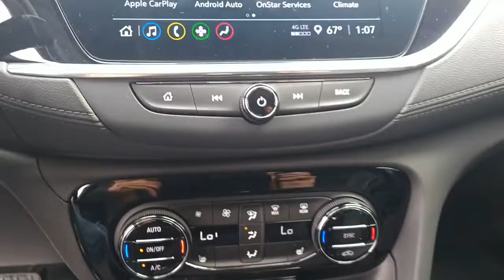2023 Buick Encore GX Knoxville, Lenoir City, Maryville, Alcoa, Oak Ridge, TN B23009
Ebony Twilight Metallic New 2023 Buick Encore GX Select available in Knoxville,Tennessee at Rice Buick GMC. Servicing the Lenoir City, Maryville, Alcoa, Oak Ridge, TN area.

Recent Arrival!brbrbrHands-Free Power Liftgate Package (Hands Free Power Liftgate), Preferred Equipment Group 1SD (Heated Driver & Front Passenger Seats), Sport Touring Package (Body Color Rocker Moldings, Body-Color Bodyside Moldings, Custom Grille w/Red Accents, Red Front & Rear Bumper Protective Molding, Sport Front Bumper w/Red Accents, Sport Rear Bumper w/Red Accents, Sport Touring Badge, and Wheels: 18 Alum w/Dark Android High Gloss Inserts), 18 Machined Aluminum Wheels, 2 USB Ports w/Auxiliary Input Jack, 2-Way Power Driver Lumbar Control, 4-Way Manual Passenger Seat Adjuster, 4-Wheel Disc Brakes, 5.45 Final Drive Axle Ratio, 6 Speakers, 8-Way Power Driver Seat Adjuster, ABS brakes, Air Conditioning, Alloy wheels, AM/FM radio: SiriusXM, Auto High-beam Headlights, Automatic temperature control, Brake assist, Bumpers: body-color, Cloth w/Leatherette Seat Trim, Compass, Delay-off headlights, Driver door bin, Driver vanity mirror, Dual front impact airbags, Dual front side impact airbags, Electric Auxiliary Heating/Defroster, Electronic Stability Control, Emergency communication system: OnStar and Buick connected services capable, Enhanced Performance 6-Speaker System, Front anti-roll bar, Front Bucket Seats, Front Center Armrest, Front dual zone A/C, Front fog lights, Front License Plate Bracket, Front reading lights, Front wheel independent suspension, Fully automatic headlights, Heated door mirrors, Heated front seats, Illuminated entry, Knee airbag, Low tire pressure warning, Occupant sensing airbag, Outside temperature display, Overhead airbag, Overhead console, Panic alarm, Passenger door bin, Passenger vanity mirror, Power door mirrors, Power driver seat, Power steering, Power windows, Radio data system, Radio: 8 Diagonal Buick Infotainment System, Rear reading lights, Rear seat center armrest, Rear side impact airbag, Rear window defroster, Rear window wiper, Remote keyless entry, Ride & Handling Suspension, Roof rack: rails only, Security system, SiriusXM Radio, Speed control, Speed-sensing steering, Split folding rear seat, Spoiler, Steering wheel mounted audio controls, Tachometer, Telescoping steering wheel, Tilt steering wheel, Traction control, Trip computer, Variably intermittent wipers, and Wireless Apple CarPlay/Wireless Android Auto.brbrbrThank you for considering Rice, East Tennessee`s Buick GMC Volume Leader! Because we sell so many new vehicles daily, our Buick inventory often changes every day! Let us show you why we say It s not your best price unless it s the Rice Price! or give us a call at .